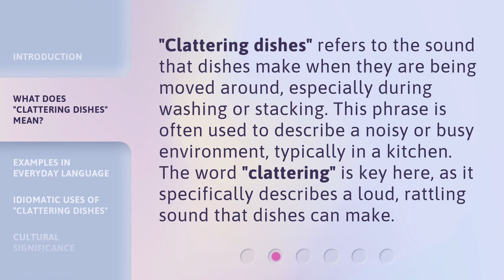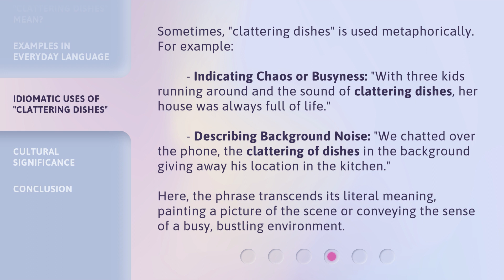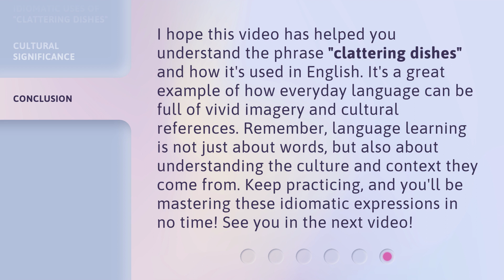Understanding "Clattering Dishes": A Guide to Idiomatic English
00:00 • Introduction - Understanding "Clattering Dishes": A Guide to Idiomatic English
00:33 • What Does "Clattering Dishes" Mean?
00:58 • Examples in Everyday Language
01:25 • Idiomatic Uses of "Clattering Dishes"
02:01 • Cultural Significance